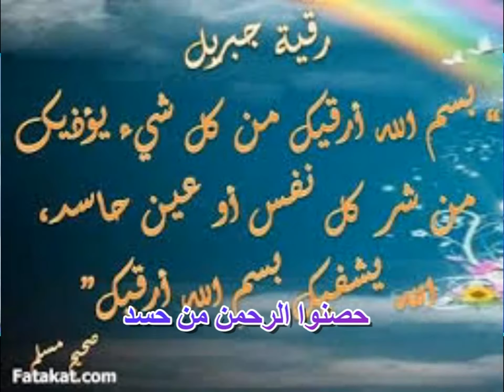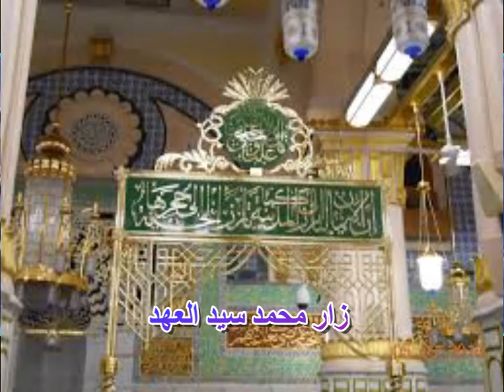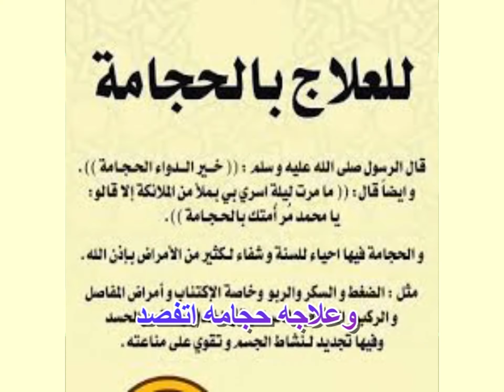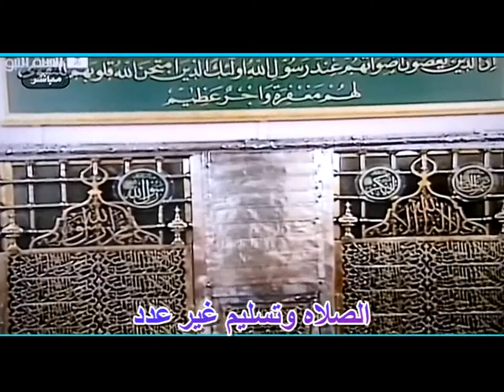نعم نعم القام مجتهد زار محمد سيد العهد | الرشيد الرباطابي جديد2022